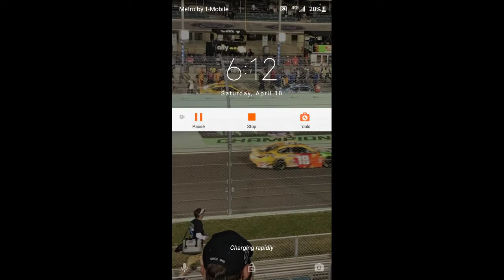Final lap of triple crown event #2 at Daytona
Video not for kids